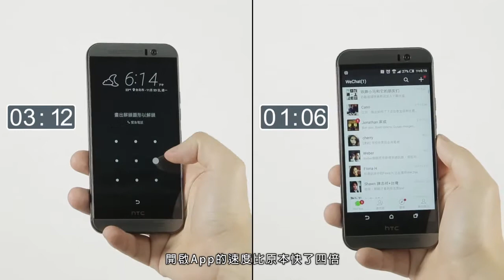螢幕解鎖+AirSig (AirSig Quick Locker)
螢幕解鎖的功能結合AirSig空中簽名技術, 0.5秒內就可同時解鎖螢幕以及打開應用程式.